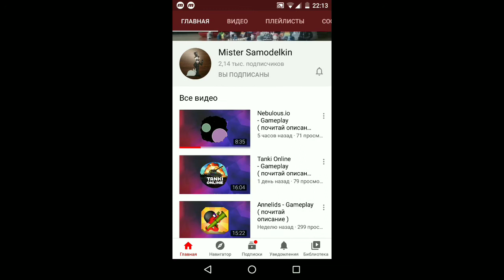Как пройти Press Start разными способами? | [Тема Перевёртыша]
Это пилотный выпуск рубрики и если она зайдёт я выпущу ещё несколько серий!

Декоди
Энкоди
Пс 5
Ps 5
GD Subzero
Как скачать geometry Dash
Матеша
Мемы
Марбрик
Marbrik
Marbrik23
Marbrik X
Марбрик23
Марбрик X
Марбрик Х
Марбрик
Мармок
Мирби
Windy31
Винди
Нелис
Прохождение демонов
Вся история gd
Press start
Что будет если
Что будет если помочь уборщику
Что будет если провести выборы
Джон Брайн
Джон Брейн
Джон Брейн
Анимации Undertale
Deltarune
Видео для чего
Мой канал
Как создать пародию на Андертейл
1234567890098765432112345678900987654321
Мистер Олимпия
A4
Бравл старс
2.2
2.2 не выйдет никогда
Лучшие каналы
Мистер Самоделкин
Любовь
Дом 2
ГД
Титан
Картун нетворкс
Апчхи
Мультики
Как стать популярным
Как скачать Rayman origins на андроид
Вопрос-ответ
Майнкрафт для нубов 14 серия
Фнаф
Майнкрафт
Блок
Марбик
Найс
Ufito
Tsifer
Mister Samodelkin
Lego
Online
Brawl Stars
Rovio
RobTop
Gacha live
F-777